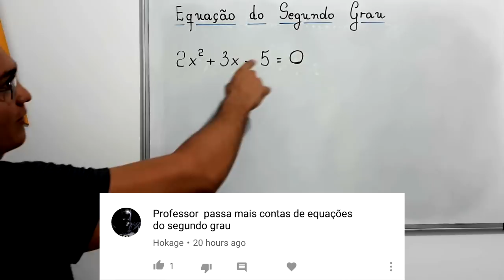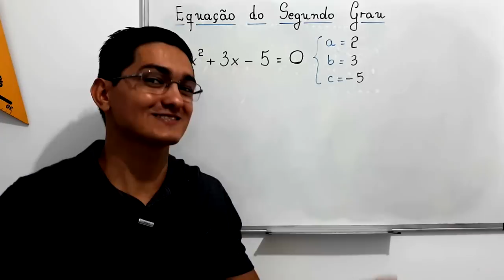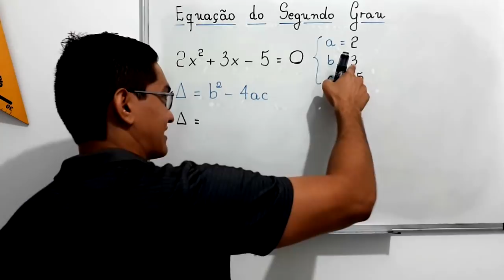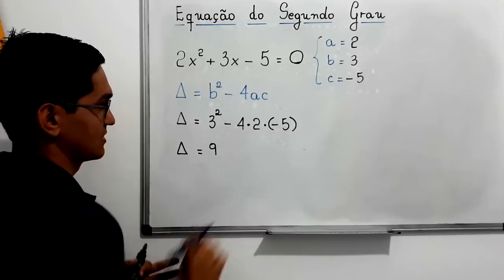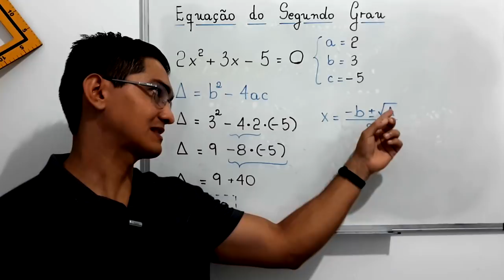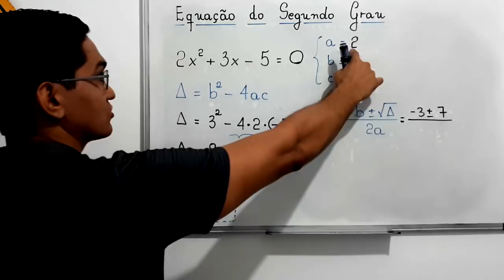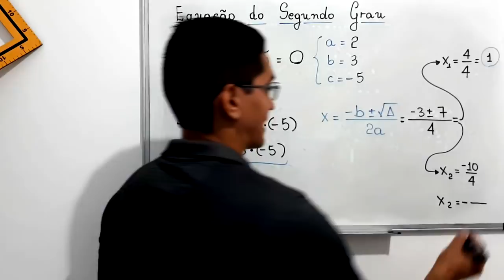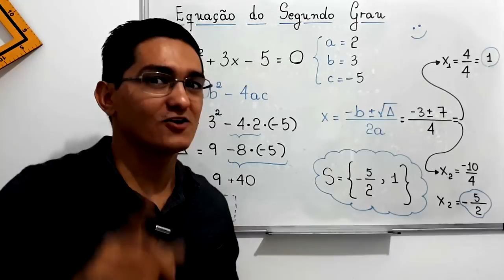EQUAÇÃO DO SEGUNDO GRAU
uma resolução para a seguinte equação do segundo grau:

2x²+3x-5=0.

Fortaleza - CE
60840974

Sony Vegas

Atube Catcher

MICROFONES

Lapela Sony: ECMCS3